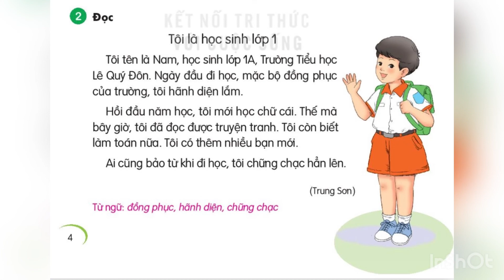Tôi là học sinh lớp 1 - tiếng việt 1 tập 2 kết nối tri thức